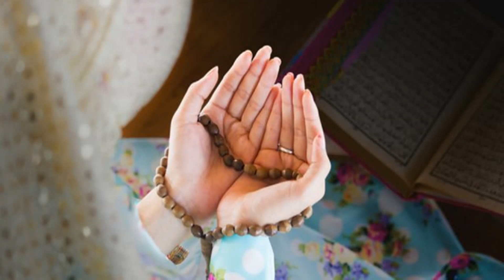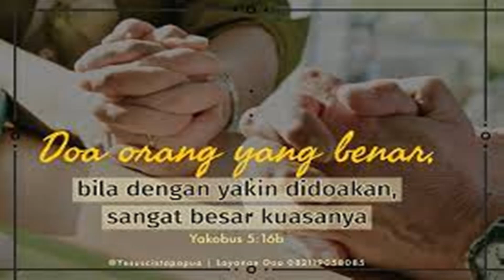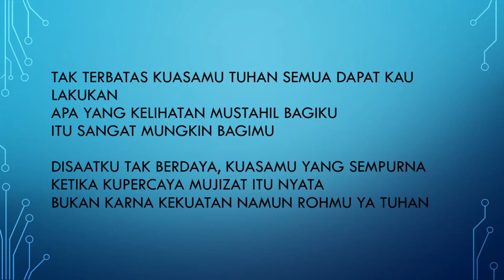VIRAL...3 WAKIL TUHAN DI DUNIA,BERANI MENGAMBIL KEPUTUSAN LUAR BIASA.